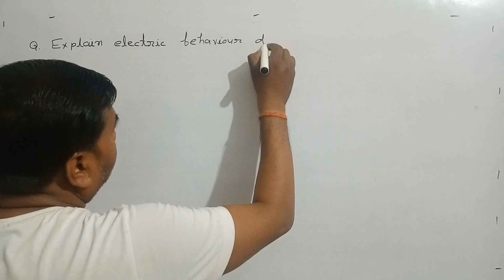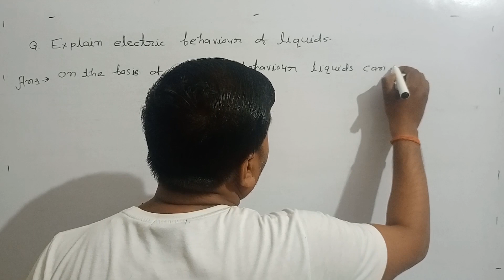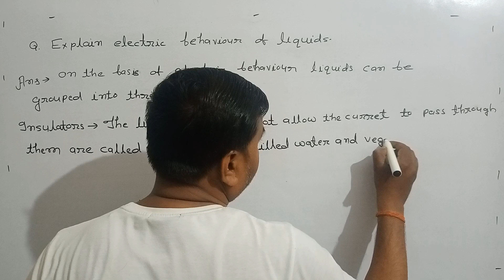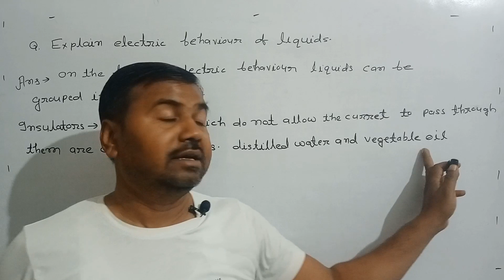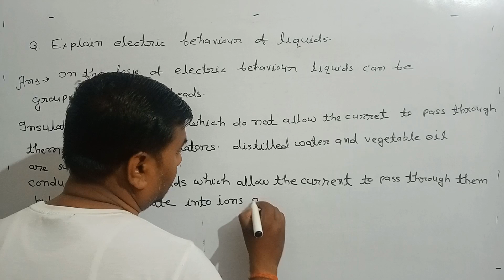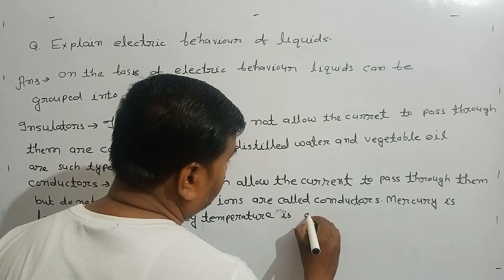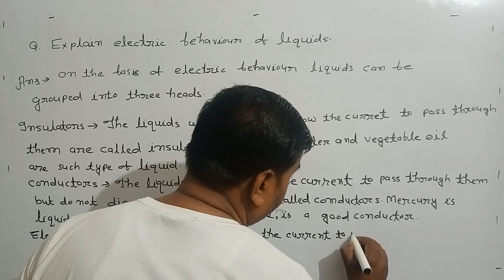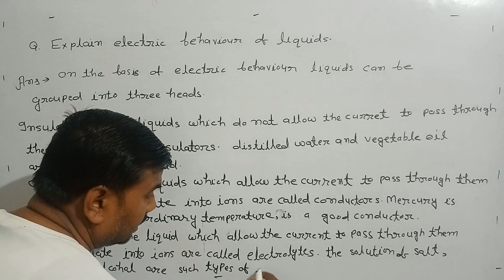Explain electric behaviour of liquids.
Explain electric behaviour of liquids.🎂💐👌👍 @ amar saxena physics classes